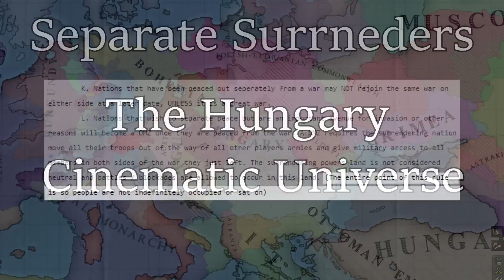Spanish Suffering (Venice Part 15)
The world gets even crazier. Zombie substitutes the Dual Monarchy; and he's going to discuss politics with Italy. Can he help sort out our disastrous internal affairs? Can he turn the DM's situation around and win us a war?

The rise of China is unstoppable, and no one is standing up to them. A great betrayal will take place in Asia, friend will become foe, and Spain will suffer immensely. Also in this part: American wars are recapped, Italy sorts the border with Aryanam and Ethiopia makes even more enemies who despise him.

00:00 Intro and Recap
02:59 Zombie's Plans
04:26 End of the Danubian Disaster War
08:40 Peace Deal and Talking Politics
12:37 Spain, you're f***ed
17:43 Three Wars Begin
19:36 The Burgundy Invasion of 1883
22:49 Separate Surrender
23:44 Analysis Section
31:32 Outro - Invading Someone who deserves it

Music, in order of appearance:
The Four Seasons, Winter, I. allegro non molto, Vivaldi
The Blue Danube, Johann Strauss
Sonata à 5, Giovanni Valentini (“Forgotten early baroque music”)
“Irish Waterwoman” from the irish suite by Leroy Anderson
Who Wants to be a Millionaire question music
“Isle of the Dead” symphony, Rachmaninov